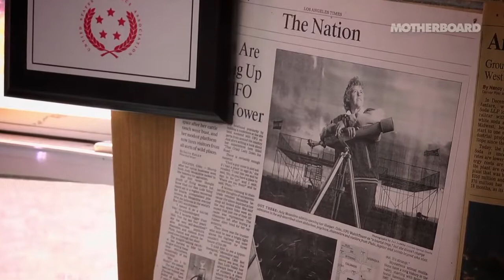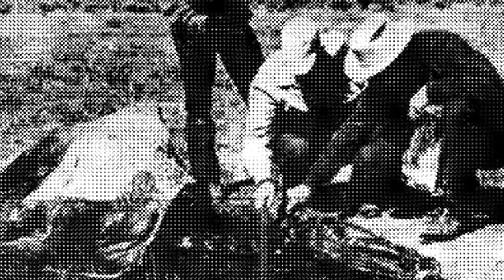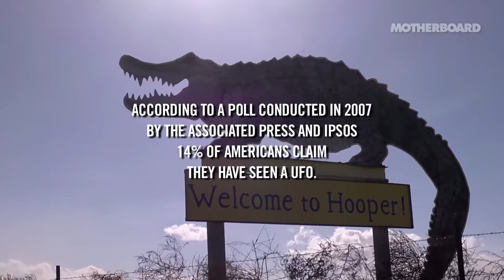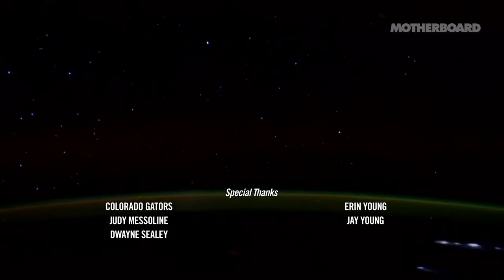UFO Sightings in Colorado DENVER NEPHILIM RAP TREV RICH ARAPAHOE TRUES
UFO Sightings in Colorado DENVER NEPHILIM